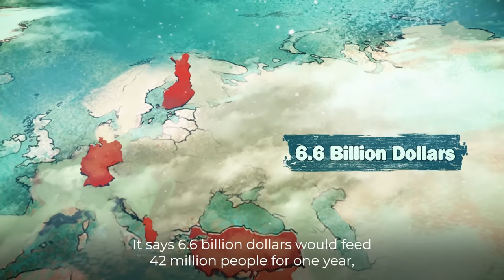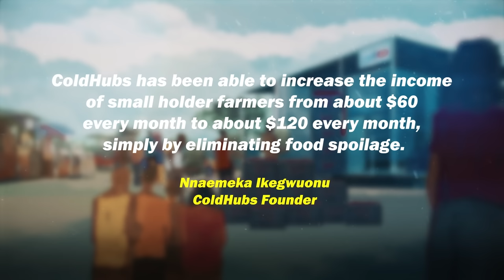The Hunger Game I Vantage Point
The global pandemic has shown what’s possible when we focus. The world rallied to produce a vaccine in less than a year. Imagine if we put that same effort on solving other world problems, like eliminating global hunger.
Watch our new episode with @mmbilal